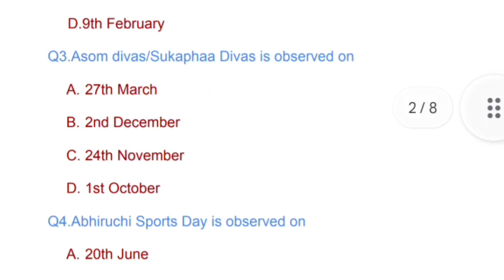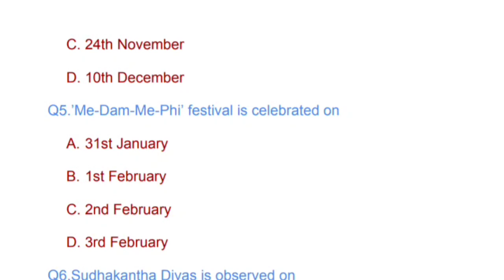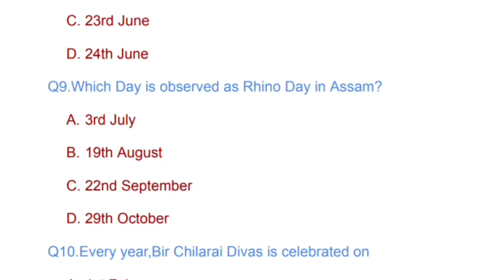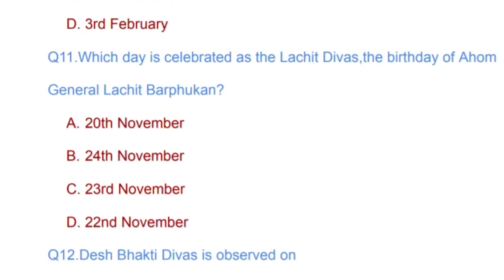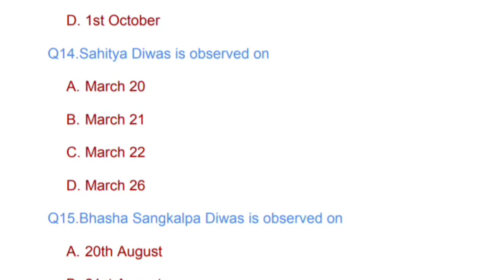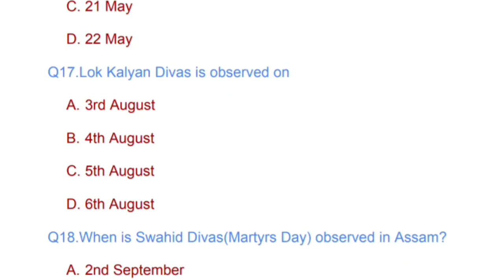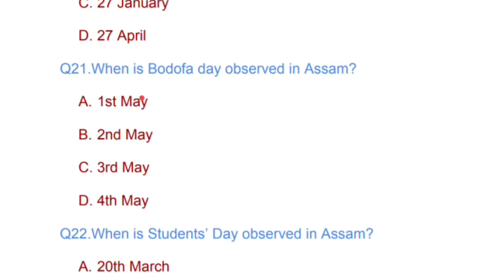Important Observed Days in Assam|ADRE 2024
Important Observed Days in Assam|ADRE 2024|& Useful for other competitive exams